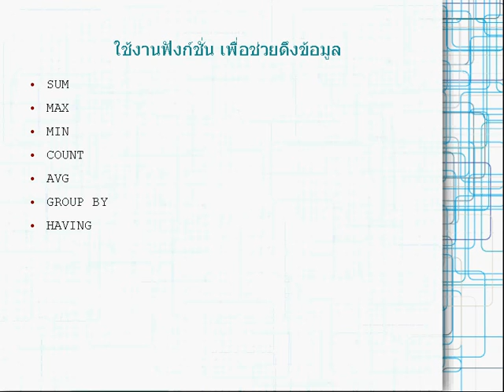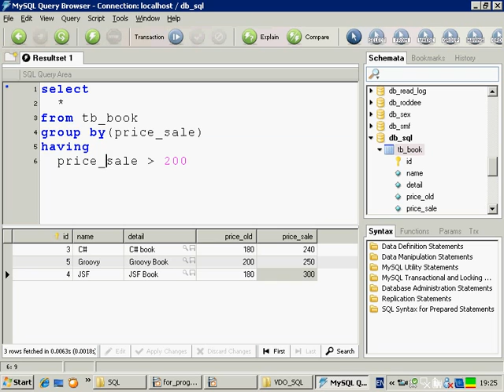15 func having : javathailand.com